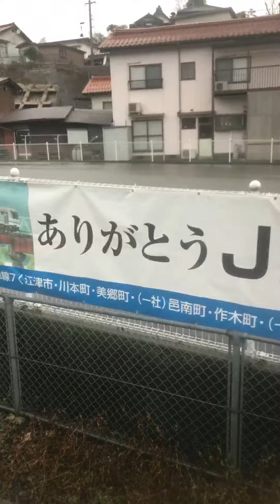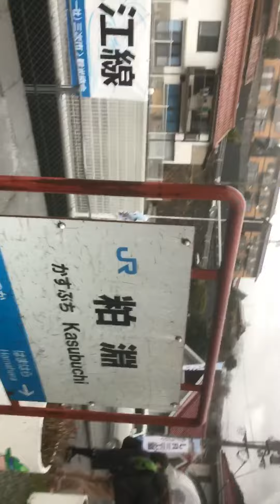三江線浜原行き発車